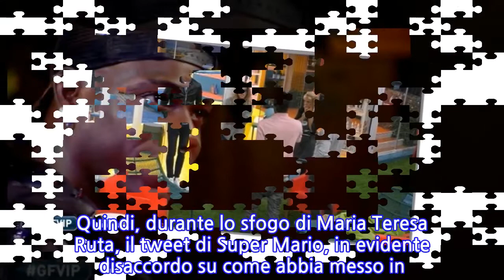Mario Balotelli all’attacco. Dopo la polemica al GF Vip, l’intervento a gamba tesa...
Mario Balotelli all’attacco. Dopo la polemica al GF Vip, l’intervento a gamba tesa in...
Venerdì scorso Mario Balotelli è entrato a sorpresa nella Casa del GF Vip per incontrare il fratello Enock ma ha fatto parlare più che altro per l’uscita infelice a Dayane Mello, con cui in passato ha avuto una relazione. Tutti contro il calciatore, che incalzato da Alfonso Signorini si è scusato in diretta e poi sui social. Lunedì sera, durante la diretta del reality, un nuovo intervento di Super Mario. Intervento a gamba tesa: “Ma quando alza la voce mio fratello patatrak! Aggressivo, violento ma quando lo fanno gli altri? Mah! Almeno i problemi familiari noi abbiamo l’educazione e il rispetto di tenerli per noi e i nostri familiari. Tutti predicano bene e razzolano male e in più giudicano MAH”, ha scritto il calciatore su Twitter. Balotelli si riferisce all’exploit di Maria Teresa Ruta nella Casa. La figlia Guenda ha infatti avuto la possibilità di leggere le recenti dichiarazioni del padre Amedeo ed è rimasta malissimo per la parola “bipolare”. La conduttrice, quindi, è andata fuori di sé e si è scagliata contro l’ex marito lamentando le sue mancanze da padre e definendo quelle sue dichiarazioni “da querela” come abbiamo raccontato qui. Quindi, durante lo sfogo di Maria Teresa Ruta, il tweet di Super Mario, in evidente disaccordo su come abbia messo in piazza i suoi problemi con il giornalista Amedeo Goria, suo ex marito e padre di Guenda. Guenda che poche ore prima aveva rimproverato suo fratello Enock per non essersi dissociato da quella battutaccia a Dayane Mello.   Ma sul social network, Mariè stato anche criticato per questa presa di posizione nei confronti della giornalista. Il pubblico continua a non perdonargli quell’uscita con Dayane di una settimana prima, ovvero “Mi vuole dentro poi dice basta mi fai male”. “Tuo fratello ha alzato la voce nei confronti di una ragazza che non le aveva fatto niente, Maria Teresa nei confronti del padre di sua figlia che le ha detto cose bruttissime, è diverso”, si legge tra i tanti tweet. fbq('track', 'Gossip');
INFORMATION
• Source: caffeinamagazine